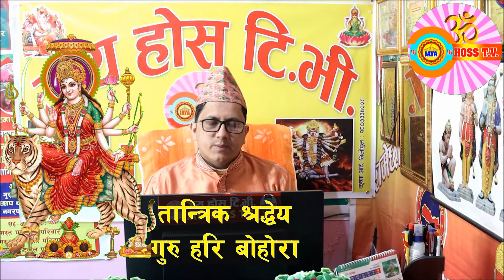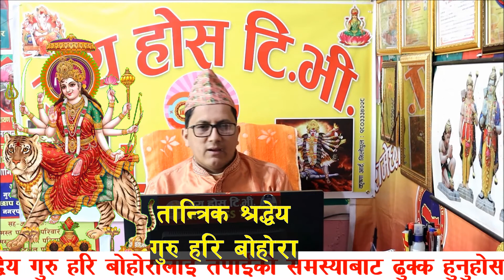पत्थरीको रोग बाट अब मुक्त्त हुनुहोस जय होस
हामीले जाने सम्मका ज्ञानका कुराहरु तपाईहरुलाई दिने गरेका छौं
हजुरहरुलाई के कस्तो लाग्छ सल्लाह सुजाव दिनु होला अनि लाईक कमेन्ट सेयर पनि गरिदिनु होला धन्यवाद।

हजुरहरुलाई समस्या भएमा जस्तै

तपाईहरुको कुल उतार्नु परेमा
देवी देउता उतार्नु परेमा
काप्ने छोप्ने समस्या भएमा
माइग्रेनको समस्या भएमा
ग्यास्ट्रिकको समस्या भएमा
पेट दुख्ने समस्या भएमा
प्रेस्सर सुगरको समस्या भएमा
चायाँ पोतो डण्डीफोरको समस्या भएमा
जाड़ रक्सि जस्ता कुलतमा परेको भएमा
व्यापार व्यवसाय सम्बन्धि
विदेशको यात्राको लागि जान्नु परेमा
सम्झनुहोस श्रद्धेय गुरु हरि बोहोरालाई
तान्त्रिक बिधिबाट ज्योतिष बिधिबाट जडिबुटीबाट सम्पूर्ण काम गरिन्छ।

सबैको जय कल्याण होस् ।